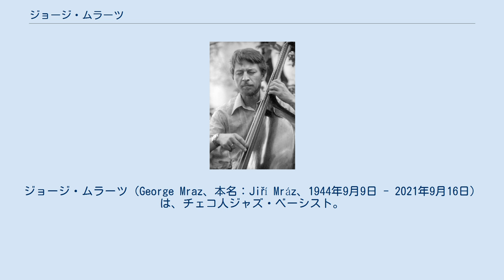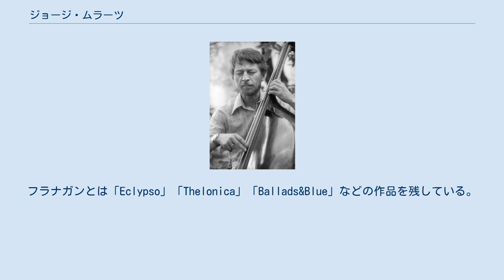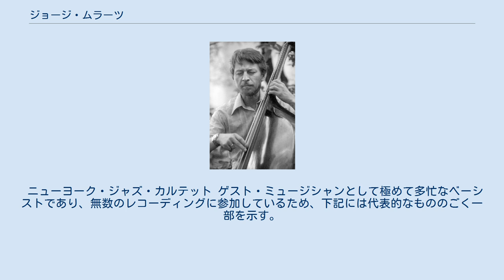ジョージ・ムラーツ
チェコのジャズ・ミュージシャン
チェコのジャズ・ベーシスト
ジョージ・ムラーツ（George Mraz、本名：Jiří Mráz、1944年9月9日 - 2021年9月16日）は、チェコ人ジャズ・ベーシスト。
現在活躍するジャズ・ベーシストの中でもすぐれた技巧を誇り、特にクラシック音楽を学んだ音感の良さと、アルコ弾き（弓弾き）の技術は非常に高く評価されている。
 現チェコ共和国、ボヘミア地方南部のピーセクに生れる。
一時期サクソフォーンも学んだがプラハ音楽院にてクラシックとベースを学ぶ。
在学中よりチェコの一流ジャズ・グループであるチェコスロバキア・オールスター・バンドで活躍。
卒業後の1966年西ドイツミュンヘンへ移住し、ジャズ・ミュージシャンとして活躍。
その時期にアメリカのミュージシャンと共演し、若きジャズ・ベーシストの名はアメリカのミュージシャンの間で話題になる。
1968年、バークレー音楽院特待生として渡米。
その後、ニューヨークで活躍し、25歳の若さにして才能を見込まれ、オスカー・ピーターソン・トリオのレギュラー・メンバーとなる。
その後もエラ・フィッツジェラルド等と共演。
当時、あまりにも忙しく泣く泣くビル・エヴァンス・トリオへの誘いを断ったというエピソードがある。
その後も数々のミュージシャンと共演し、1978年からはトミー・フラナガンのレギュラー・ベーシストとして活躍。
フラナガンとは「Eclypso」「Thelonica」「Ballads&Blue」などの作品を残している。
1992年、フラナガンの元を離れてからもフリーのベーシストとして活動。
親日家で1970年代より頻繁に来日し、来日回数は50回を超える。
 母国では英雄的存在とされ、2004年の60歳の誕生日はヴァーツラフ・クラウス大統領主催でプラハ城にて記念コンサートが開催され、その模様を収めたCDが発売、また、2009年の65歳の誕生日には共和国大統領栄誉賞として勲章を授与されている。
 2021年9月16日、チェコ・プラハにて死去。
 ニューヨーク・ジャズ・カルテット ゲスト・ミュージシャンとして極めて多忙なベーシストであり、無数のレコーディングに参加しているため、下記には代表的なもののごく一部を示す。
 トミー・フラナガン オスカー・ピーターソン ローランド・ハナ リッチー・バイラーク マッコイ・タイナー ドン・フリードマン スタン・ゲッツ